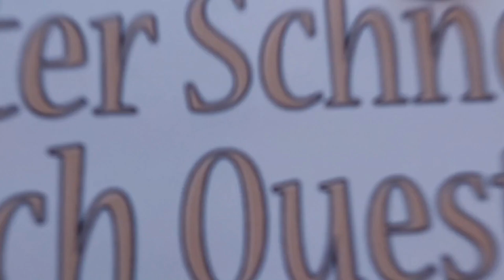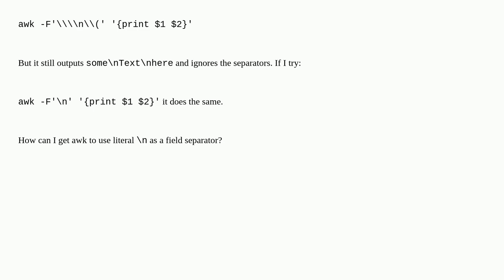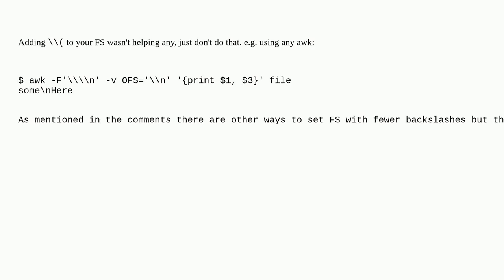Unix: awk won't use literal 'n' as a delimiter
awk won't use literal 'n' as a delimiter

A special thanks goes out to the community

  awk text-processing